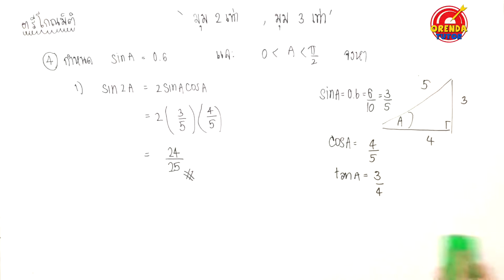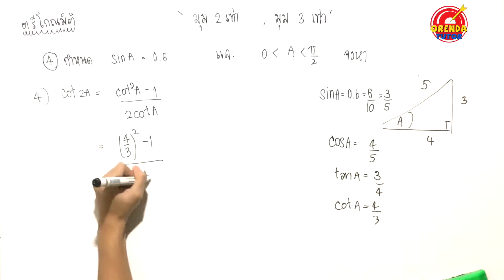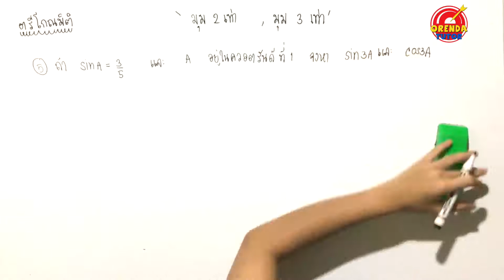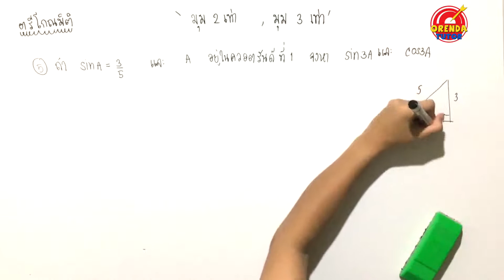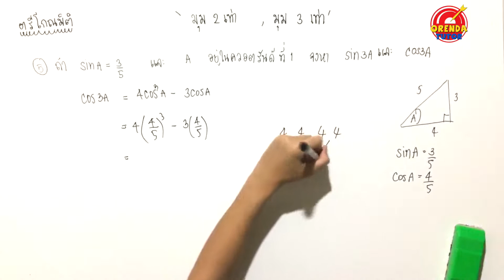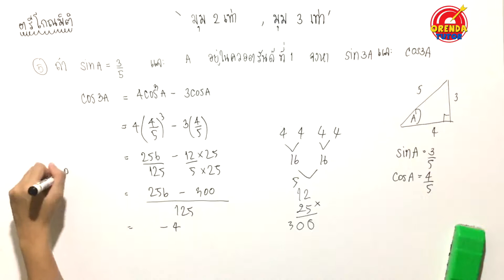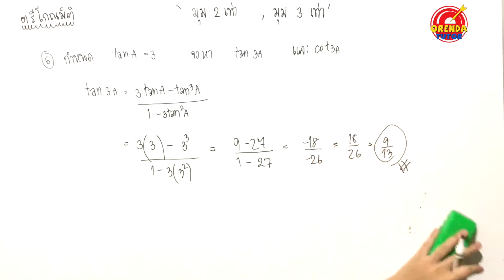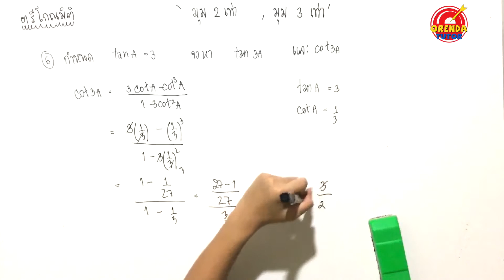ตรีโกณมิติ ม.5 ประยุกต์ EP.6/10 | ฟังก์ชันตรีโกณมิติของมุม2เท่า มุม3เท่า#2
ตรีโกณมิติ - EP.6/10 –  ฟังก์ชันตรีโกณมิติของมุม2เท่า มุม3เท่า#2 - มีข้อสงสัย ไม่เข้าใจตรงไหนสามารถปรึกษาพี่ได้ที่ LINE : @orendatutor หรือ Facebook: Orendatutor - สามารถดาวน์โหลดชีทฟรีได้ที่นี่

►ตรีโกณมิติ - EP.6/10 – ฟังก์ชันตรีโกณมิติของมุม2เท่า มุม3เท่า#2 ◀

ตรีโกณมิติพื้นฐาน (แบบฝึกหัด)

0:00 เรื่องฟังก์ชันตรีโกณมิติ ส่วนใหญ่ที่โรงเรียนอาจจะแบ่งออกเป็น 2 ตัว ตัวแรกจะได้เรียนกันตอน ม.4 (พื้นฐาน) และ ตัวที่สองจะได้เรียนกันตอน ม.5 (ประยุกต์) ซึ่งถือว่าเป็นเรื่องยากอีกเรื่องหนึ่งในระดับชั้น ม.ปลาย เลยก็ว่าได้ โดยชุดนี้จะเป็นในส่วนของตรีโกณมิติประยุกต์ ซึ่งจะต้องมีพื้นฐานมาก่อนในเรื่องตรีโกณพื้นฐาน ซึ่งจะมีหัวข้อของเนื้อหาดังนี้

- ฟังก์ชันตรีโกณมิติของผลบวก และผลต่าง
- ฟังก์ชันตรีโกณมิติของผลคูณ ผลบวก ผลต่าง
- ฟังก์ชันตรีโกณมิติของมุม 2 เท่า(สองเท่า) และ 3 เท่า(สามเท่า) (บางโรงเรียนอาจจะมีครึ่งเท่า)
- อินเวอร์สฟังก์ชันตรีโกณมิติ
- กฎของ โคไซน์(cosine) และ กฎของ ไซน์(sine)
-  การหาระยะทางและความสูง
ซึ่งถือว่าเป็นเรื่องยาก อีกเรื่องหนึ่งในระดับของ ม.ปลาย เลยก็ว่าได้

0:03 ฟังก์ชันตรีโกณมิติของมุม 2 เท่า และ 3 เท่า จะมีโจทย์ลักษณะแบบไหน การทำโจทย์มีวิธีและขั้นตอนในการทำอย่างไรให้โจทย์ง่าย วิธีการตีโจทย์ รวมไปถึงเทคนิค และเฉลยแบบฝึกหัดอย่างละเอียด